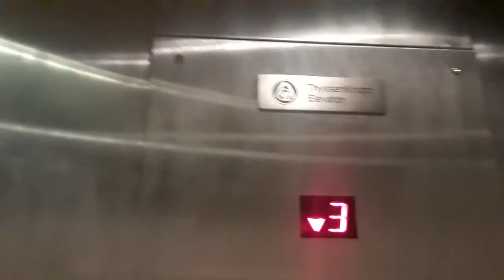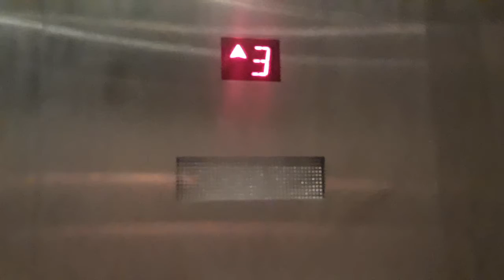elevator at HCC library 20180220 175435